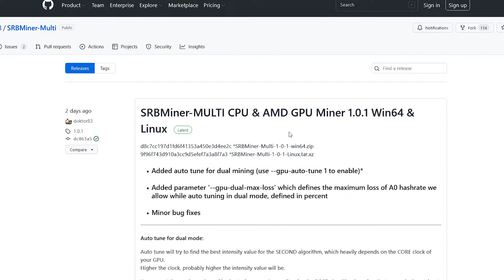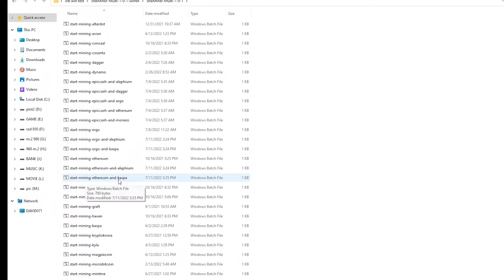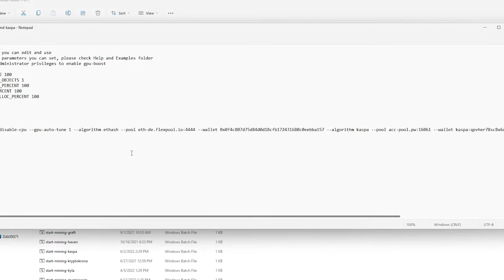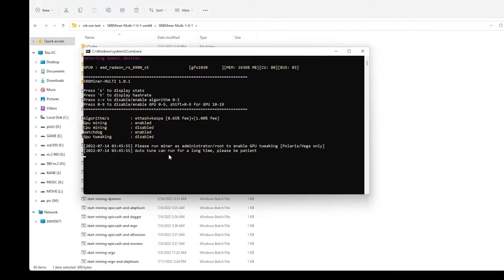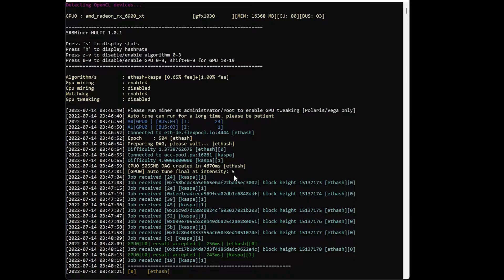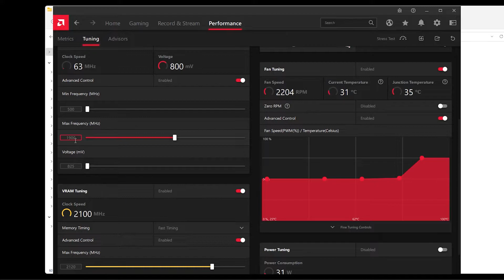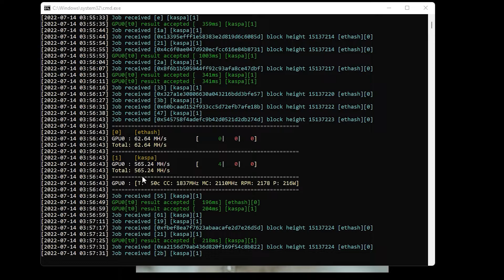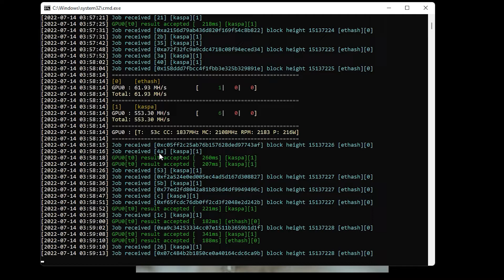DUAL mining ETH+KASPA win 11 دوال ماین اتریوم و کاسپا در ویندوز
DUAL mining ETH+KASPA win 11
 دوال ماین اتریوم و کاسپا در ویندوز

USDT :TRC20
TQYzSLwFGzFNuZurYPH8G92eMKw1rZYWND
TRX-TRC20
TC98aowcQ9N8zC6rLzNWn6GQ8PAJc21ve8
DOGE :
DNT33pXrNC7Qx7k3wXysFxFAcryR2R8YKN
Ethereum :ERC20
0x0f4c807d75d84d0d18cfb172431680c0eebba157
ETC :ETC
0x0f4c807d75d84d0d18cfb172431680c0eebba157